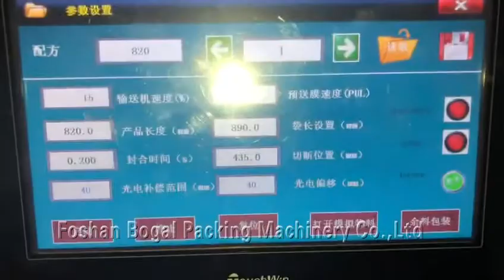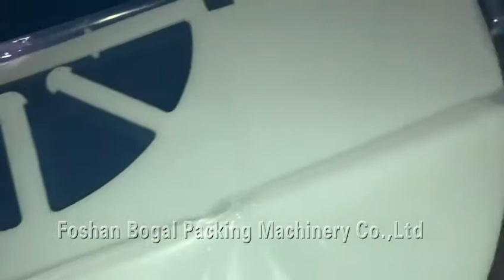BG 1500 big items packing machine flow packing machine with PE film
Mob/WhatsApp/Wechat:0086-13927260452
Foshan Bogal Packing Machinery Co.,Ltd